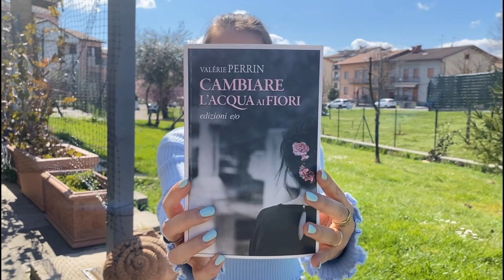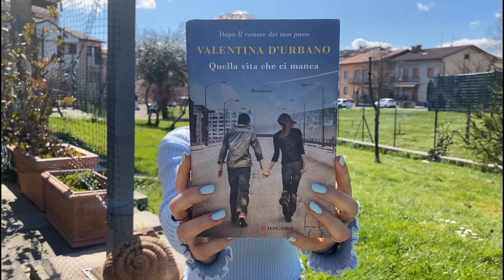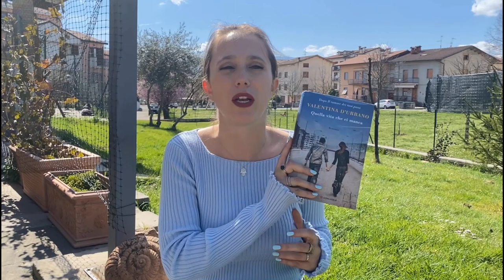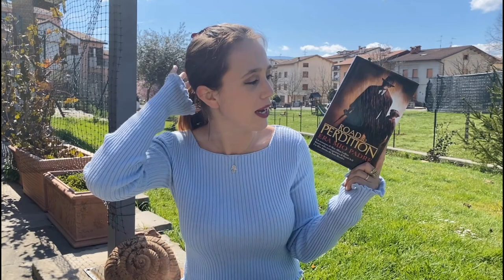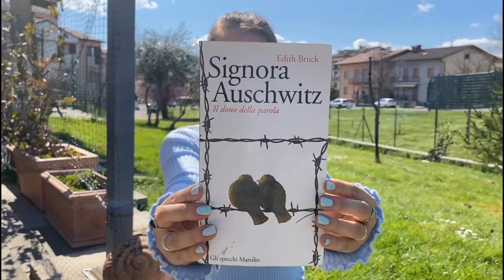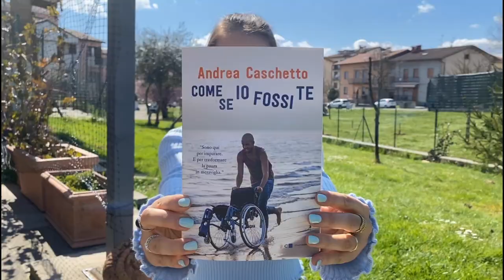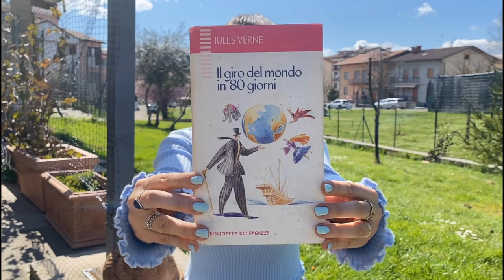Libri BELLISSIMI che legano ME e la mia MAMMA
➟ Libri citati:

- Cambiare l'acqua ai fiori (Valèrie Perrin)

- Quella vita che ci manca (Valentina D'Urbano)

- Era mio padre

- Signora Auschwitz (Edith Bruck)

- Come se io fossi te (Andrea Caschetto)

- Il giro del mondo in 80 giorni (J. Verne)

- Viaggio al centro della terra (J. Verne)

- Alice nel Paese delle Meraviglie. Attraversi lo specchio. (Lewis Carroll)

- Uccelli di rovo (Colleen McCullough)